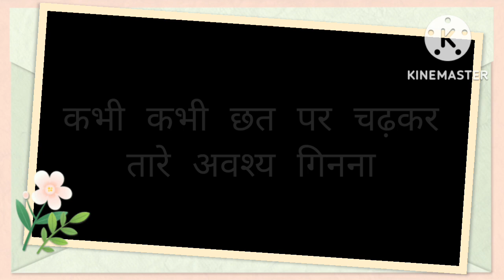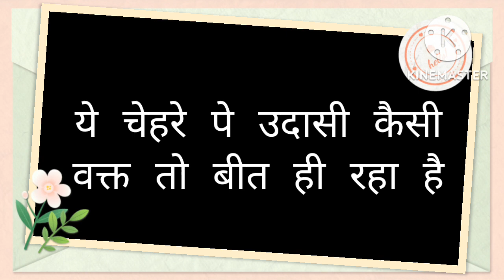कैसा हो घर का वास्तु | मा.अटल बिहारी वाजपेयीजीकी सुंदर कविता | Atal Bihari Vajpayee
कैसा हो घर का वास्तु

घर चाहे कैसा भी हो..
उसके एक कोने में..
खुलकर हंसने की जगह रखना..

सूरज कितना भी दूर हो..
उसको घर आने का रास्ता देना..

कभी कभी छत पर चढ़कर..
तारे अवश्य गिनना..

हो सके तो हाथ बढ़ा कर..
चाँद को छूने की कोशिश करना..

अगर हो लोगों से मिलना जुलना..
तो घर के पास पड़ोस ज़रूर रखना..

भीगने देना बारिश में..
उछल कूद भी करने देना..
हो सके तो बच्चों को..
एक कागज़ की किश्ती चलाने देना..

कभी हो फुरसत,आसमान भी साफ हो..
तो एक पतंग आसमान में चढ़ाना..
हो सके तो एक छोटा सा पेंच भी लड़ाना..

घर के सामने रखना एक पेड़..
उस पर बैठे पक्षियों की बातें अवश्य सुनना..

घर के एक कोने में..

चाहे जिधर से गुज़रिये
मीठी सी हलचल मचा दिजिये,

उम्र का हरेक दौर मज़ेदार है
अपनी उम्र का मज़ा लिजिये.

ज़िंदा दिल रहिए जनाब,
ये चेहरे पे उदासी कैसी
वक्त तो बीत ही रहा है,
उम्र की ऐसी की तैसी…!¡!